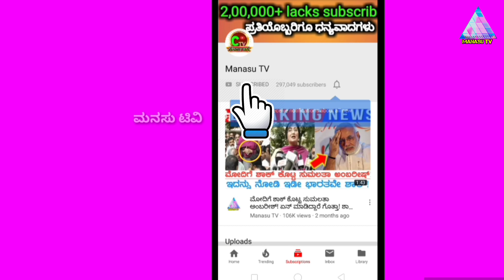ರಾನು ಮಂಡಲ್ ಗೆ ಭಾರಿ ದೊಡ್ಡ ಆಘಾತ! ಏನಾಗಿದೆ ಗೊತ್ತಾ? ಇಡೀ ದೇಶವೇ ಶಾಕ್! Ranu Mandal News